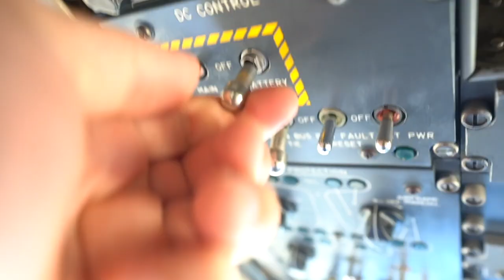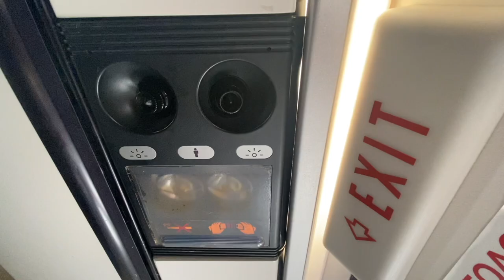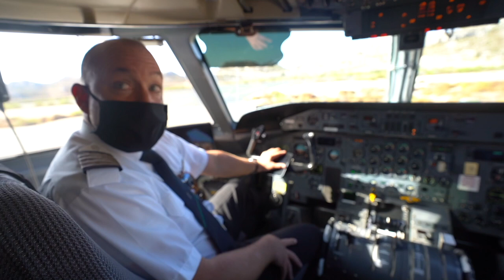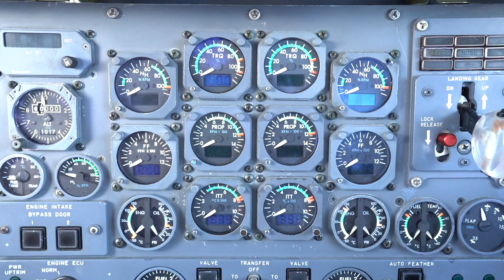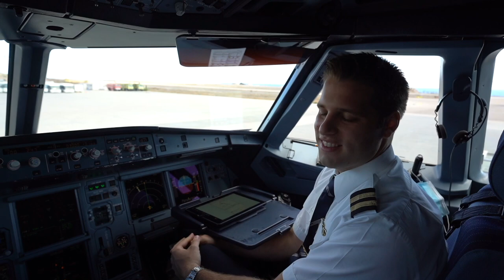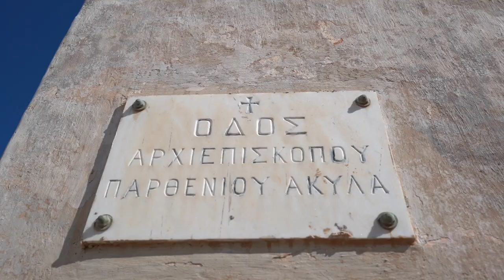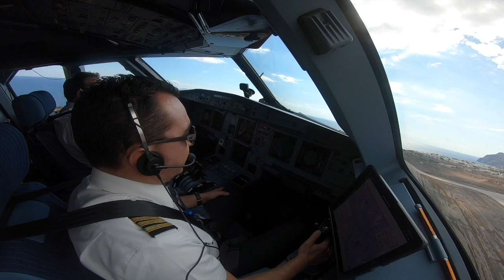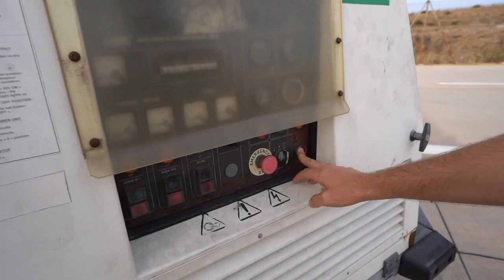The Most Difficult Landing - Greece Island Hopping Flying Adventure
I was Island Hopping with Aegean Airlines and Olympic Air in Greece. I flew from Rhodes to Kastellorizo; which is known as one of the most difficult and challenging airports in Greece, due to the short 800-meter runway which often has strong winds and terrain and geographic restrictions nearby. The runway at Kastellorizo is sitting on a hilltop with cliffs on each side. Only the Dash8-100 and only the captain is allowed to land and take-off from there.

Next, I flew with Aegean Airlines on an Airbus A320 to Santorini; it was a beautiful flight over Aegean Sea, seeing many nice islands enroute. I was given a tour of Santorini and stayed in a spectacular cliff hanging hotel, which overlooks the Aegean Sea.

This is part 1 of 2 episodes of my Greece Island Hopping adventure by plane.